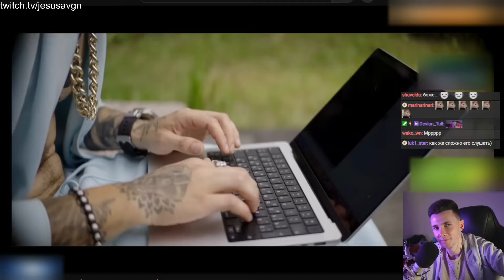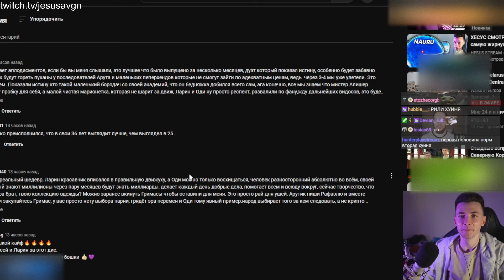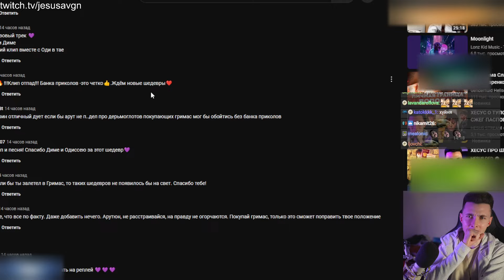ХЕСУС СМОТРИТ: ЛАРИН feat ОДИССЕЙ — АРУТ НАЗАРЯН (ARUT DISS CHALLENGE) | РЕАКЦИЯ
Привет Всем!